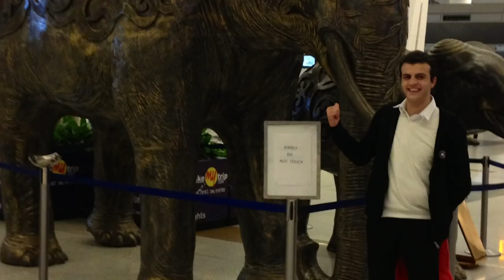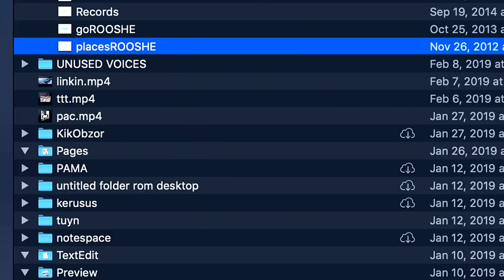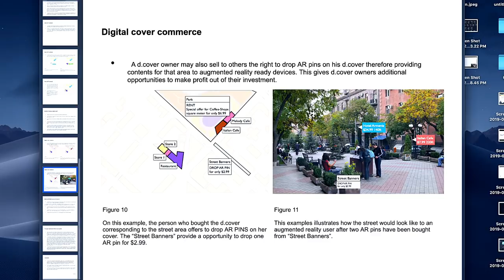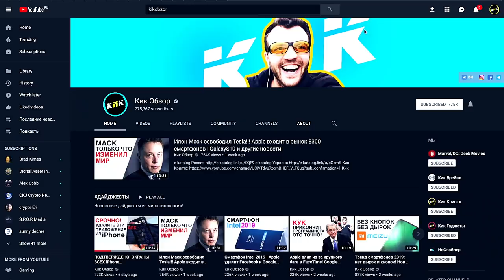Немного обо мне +мое КРИПТО портфолио)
Закрытая Группа!

1. Правильная и своевременная информация.
2. Перспективные проекты для инвестирования.
3. Инструменты для повышения стоимости портфеля.